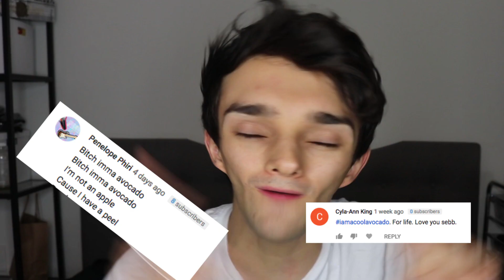RECREATING ICONIC EZRA MILLER PHOTOS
Hi friends! In today's video I recreate the most ICONIC photos of Ezra Miller... WE STAN! what did you think? Thanks to my beautiful boyfriend for helping me out with the photos... he is GOALS